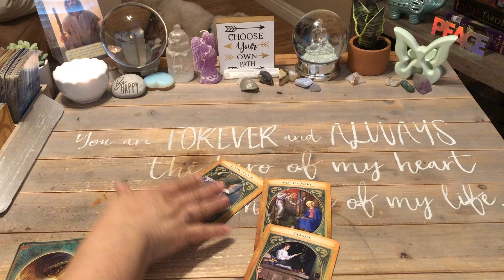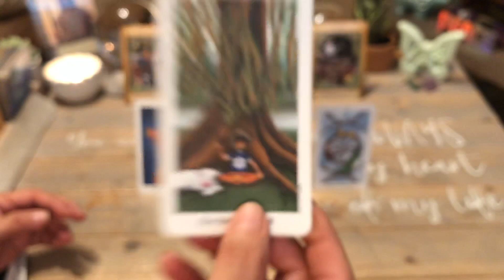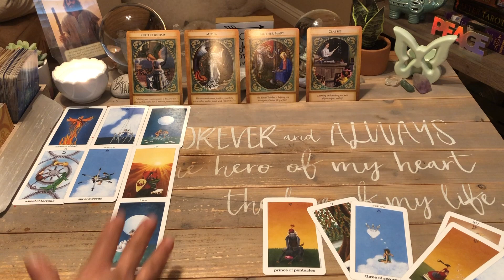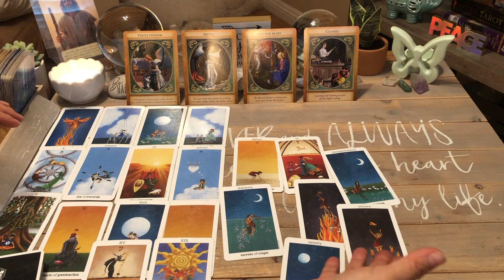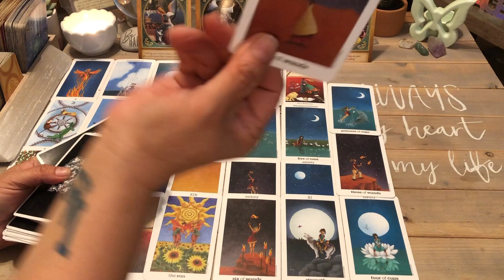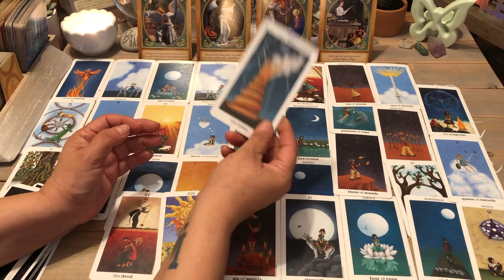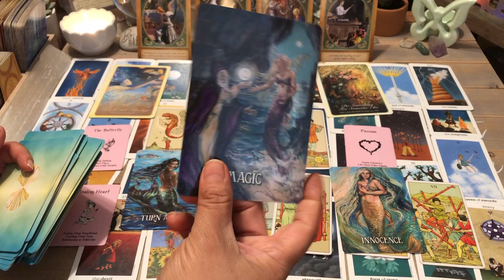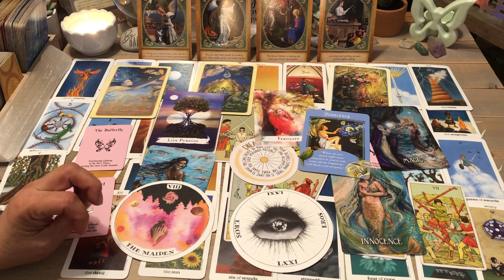Daily Tarot Reading February 1 2021 | Over Being Pinned Down | Major Change Happening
Daily Tarot Reading February 1 2021 |  Over Being Pinned Down | Major Change Happening   ♥️❤️  This daily tarot card love reading is valid at any time you are guided here. Time is fluid, energy has no boundaries.